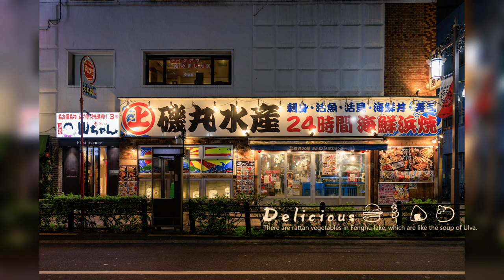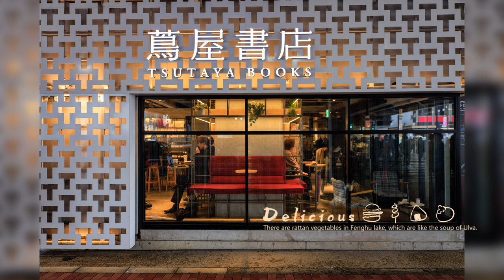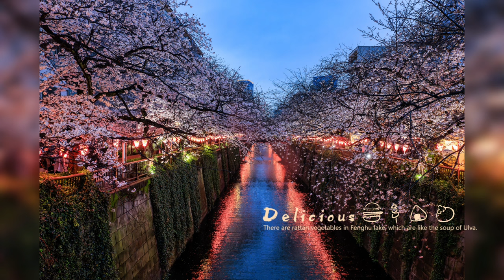東京第1 、2日目黑川